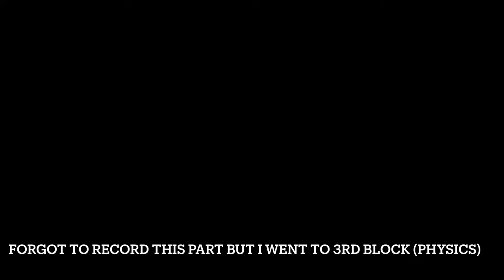Day In The Life of a Farragut Student